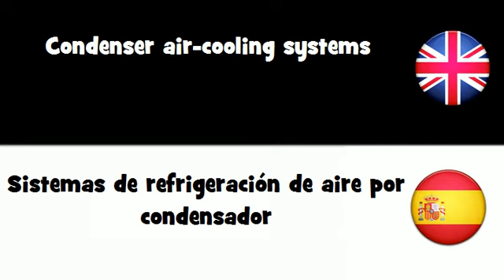APRENDER INGLÉS = Sistemas de refrigeración de aire por condensador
frenchwithvincent APRENDER INGLÉS = Sistemas de refrigeración de aire por condensador